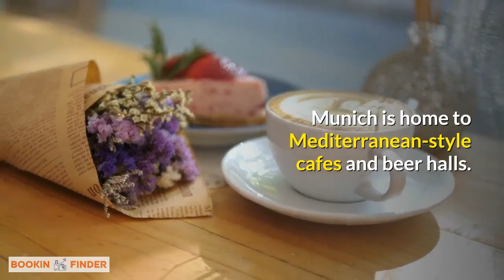Bookin Finder | A Country Guide To Germany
Germany is Europe’s largest economy. It is also the second most populous nation after Russia on the continent, with a population of over 81.5 million. Its territory stretches from the North Sea and Baltic in the north to the Alps in the south. The country is traversed by rivers like the Danube, Elbe, and Rhine. Officially the Federal Republic of Germany, it covers an area of 137.847 Sq Km and offers soul-stirring landscapes, romantic palaces, half-timbered towns and a vibrant culture. Full Guide